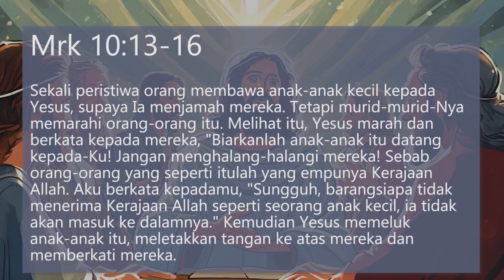Biar Anak- anak Datang Pada Yesus - Renungan Harian Katolik 26 Mei 2024 Gereja Santo Yakobus Bantul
Renungan harian oleh Romo Laurentius Dwi Agus Merdi Nugroho, Pr.